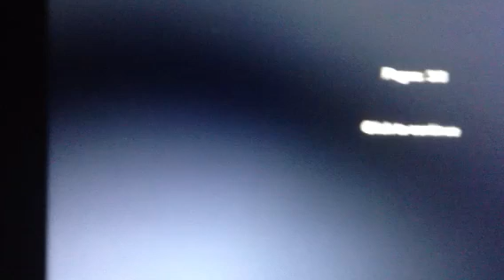Double Dear Slender Note Challenge(Part 2.5)!!